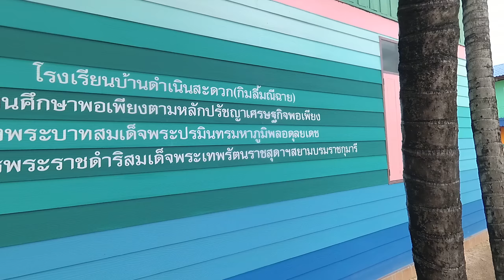โรงเรียนบ้านดำเนินสะดวก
มากับเพื่อนๆ มาให้น้องอิ่มกัน